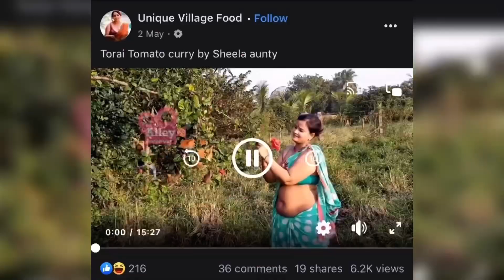Sheela aunty Tomato curry roast